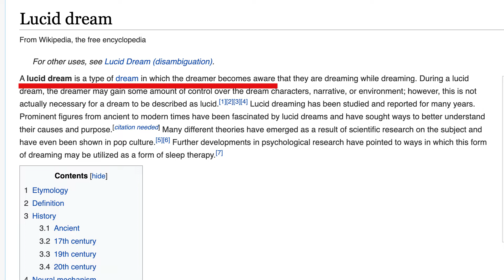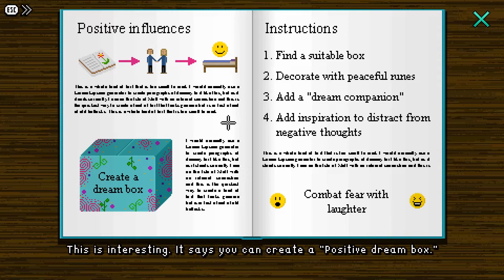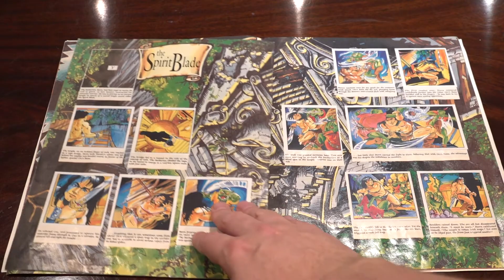Lucy Dreaming – Adventure Game Geek – Episode 85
This is what pixellated dreams are made of!